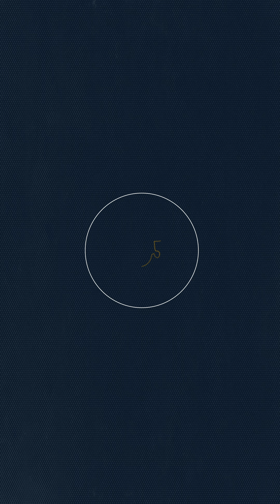Western media spread Israeli lies, sugarcoat Israeli crimes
In September, Lebanon faced its deadliest month since October 7, as Israeli aggression escalated, resulting in the tragic loss of civilian lives.

This video delves into the alarming reality of the ongoing Israeli aggression on Lebanon, exposing how Western media prioritizes the spread of Israeli narratives over the brutal truth of civilian massacres.

Let's take a look into how Western media spread Israeli lies, and sugarcoat Israeli crimes.